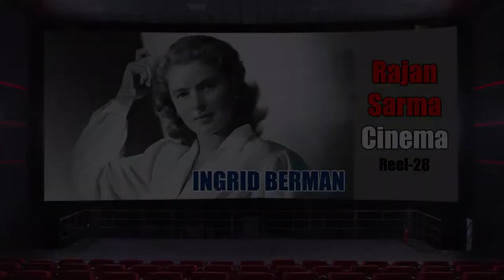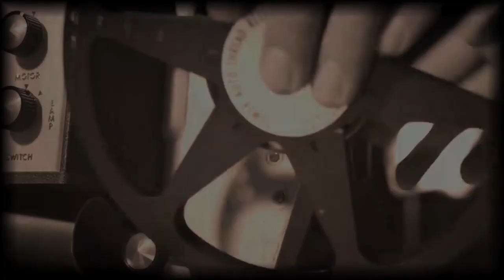Rajansarma Cinema Reel-28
1936--INTERMEZZO/ Ingrid Bergman/master works/Casablanca/autumn sonata//with a tribute to the great artist.

Production: Visual Treat & Cinema Jaal

Content: Rajansarma

Edit
Camera
Direction: David Jebaraj